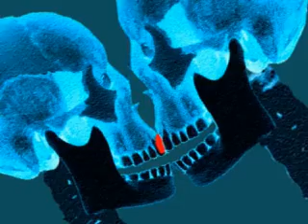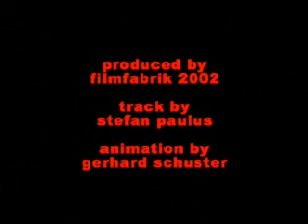Nuclear Kiss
Animated sci-fi music video for the electro track from Stefan paulus